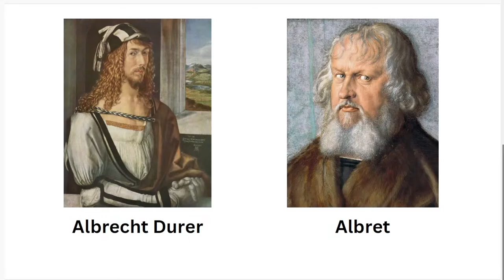14.04.2024 | Sunday Service | Pastor. Sam Bakther John | Faith Ministries | Coimbatore